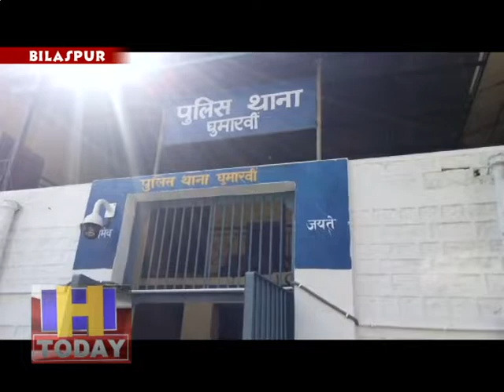जिला बिलासपुर की घुमारवीं पुलिस ने लड़ाई झंगड़े के फरार आरोपी को बद्दी से किया गिरफ्तार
जिला बिलासपुर की घुमारवीं पुलिस ने लड़ाई झंगड़े के फरार आरोपी को बद्दी से गिरफ्तार किया डीएस पी राजेंद्र कुमार जसवाल ने मामले की पुष्टि करते हुए कहा कि आरोपी को गिरफ्तार कर लिया गया है और लड़ाई झंगडे के समय मौजूद हथियार जिनमे एक देशी कट्टा व पांच कारतूस बरामद कर लिए गए हैं ।